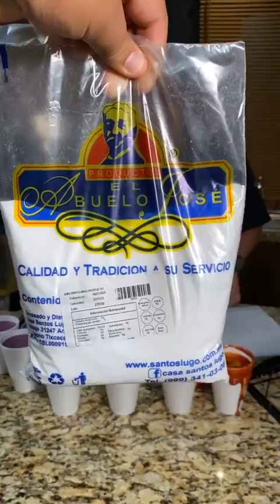CÓMO PREPARAR TROLES CASEROS ⭐RECETA FÁCIL⭐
El chef Pablo nos enseña a preparar unos deliciosos Troles Caseros. 👨🏻‍🍳🍨

⭐TROLES⭐

⭐ LIMÓN
▪ 650 ml de agua
▪ 200 g de azúcar blanca
▪ 8 g de cremola
▪ 1 limón
▪ 1 g de ácido cítrico
▪ 10 ml de concentrado de limón

⭐ MANGO CON CHAMOY
▪ 350 ml de agua
▪ 250 g de mango
▪ 200 ml almíbar
▪ 1 gota de colorante amarillo
▪ 100 g de azúcar blanca
▪ 20 ml de chamoy liquido
▪ 15 g de chamoy en polvo

⭐ UVA
▪ 25 ml de concentrado de uva
▪ 200 ml de azúcar blanca